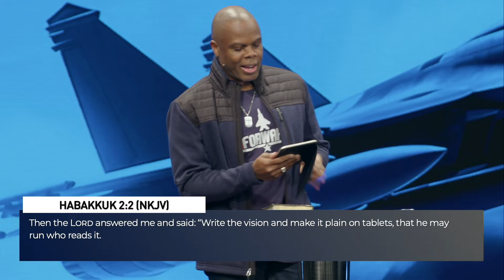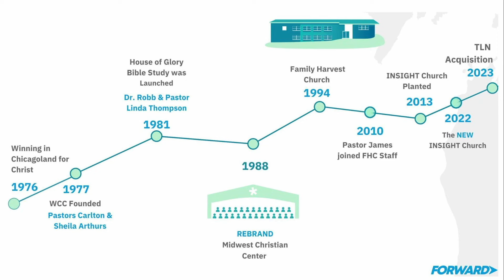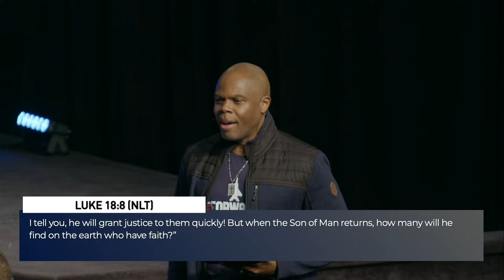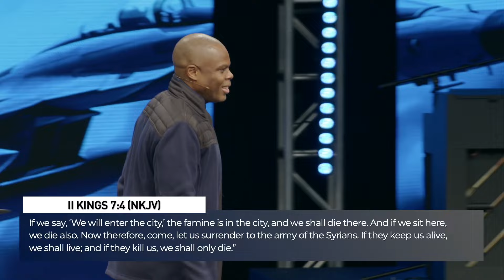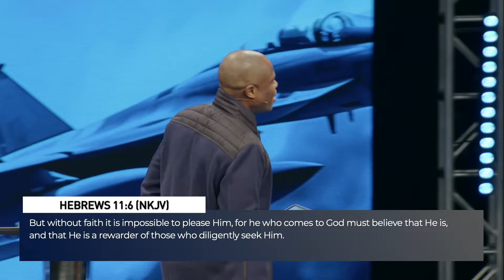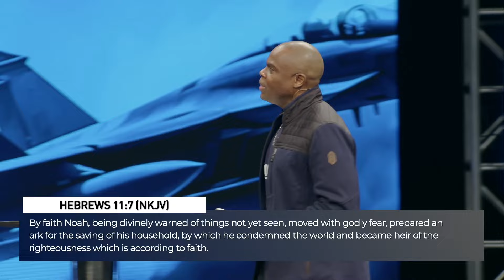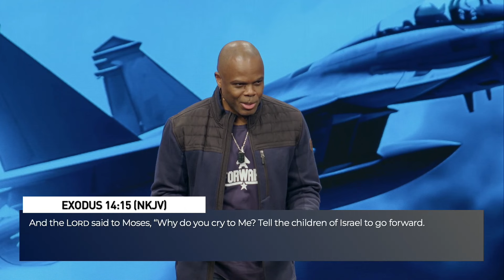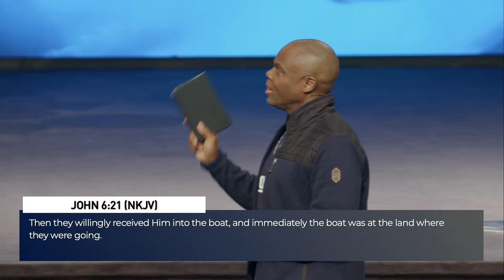PT 2 | Going To The Other Side | FORWARD | James E. Ward Jr. | INSIGHT Church